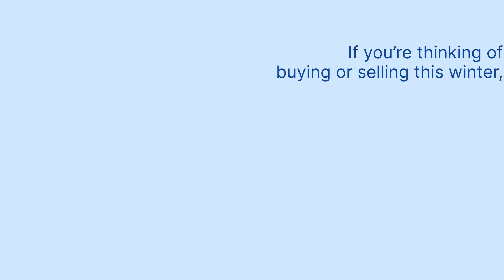Thinking of Buying or Selling a Home?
The latest information is available to help you confidently decide whether to buy or sell a home this winter.